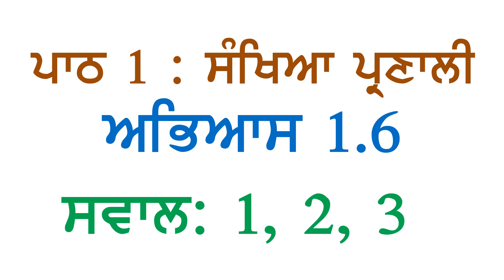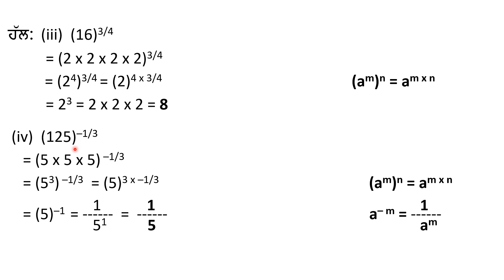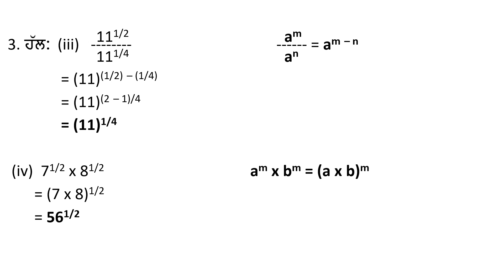9th Math Chapter 1 Number Systems Exercise 1.5 Questions 1, 2, 3 Panjabi Medium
PSEB Class 9 Maths Chapter 1 Number Systems Exercise 1.5 Questions 1, 2, 3 Panjabi Medium. Laws of Exponents.